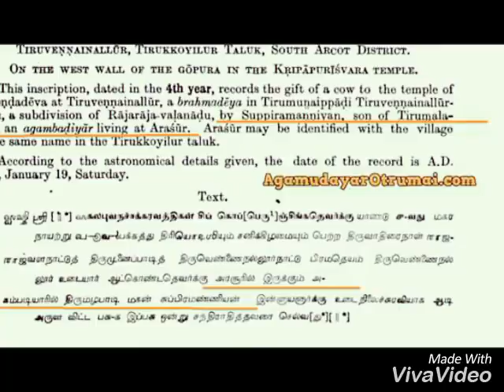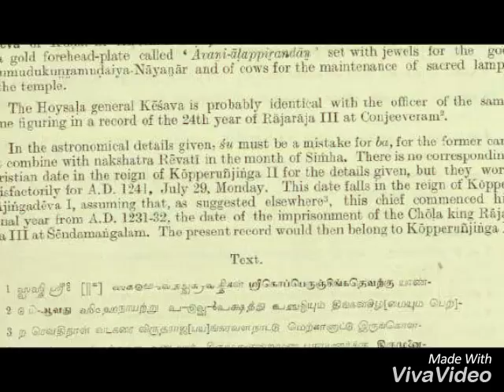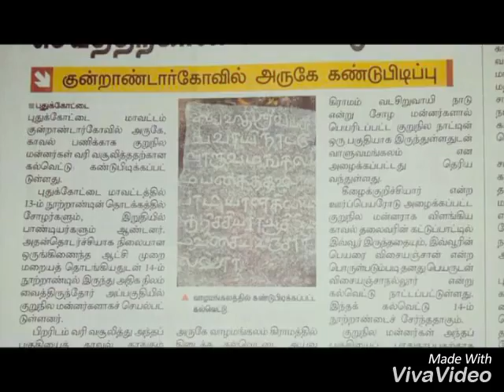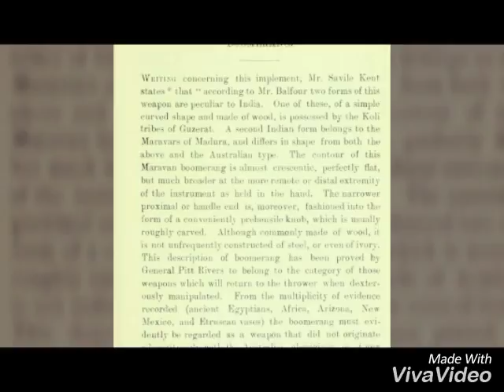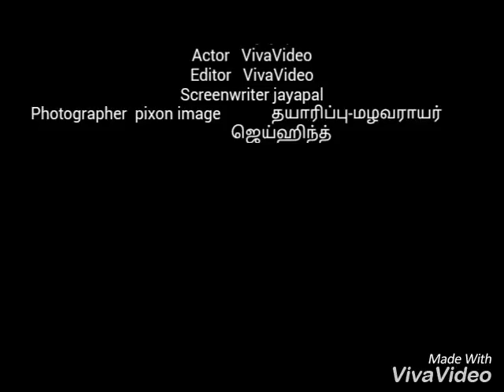ஆதிகுடி (முக்குலத்தோர்) குறும்படம்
ஆதிகுடி